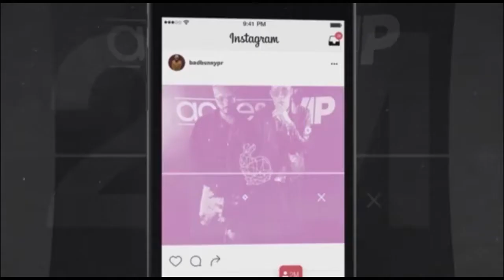Portfolio 2017 - 1